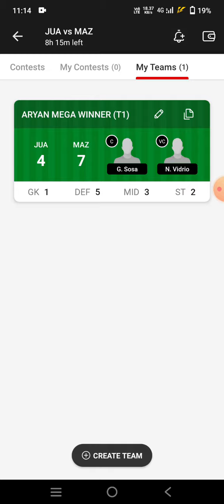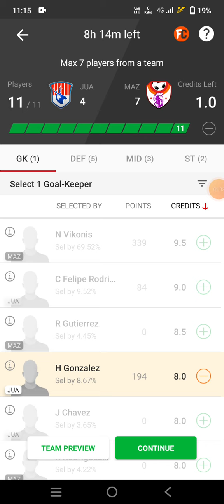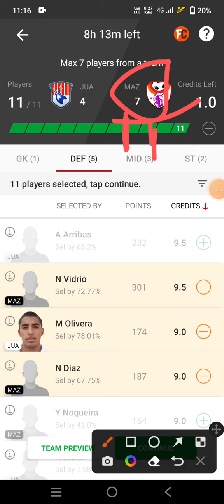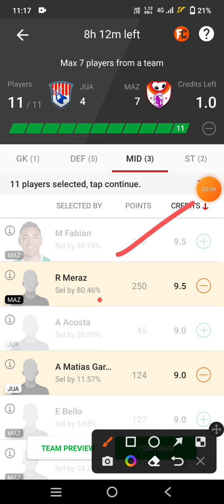JUA vs MAZ Football team Dream11 prediction win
jua vs maz
jua vs maz Dream11
jua vs maz Dream11 prediction
jua vs maz prediction

own risk"

1. This analysis  is based on my

2.Dream11 takes great care to comply with all central and state legislation in India to ensure that  users are fully protected. Every contest on  platform is carefully designed to comply with applicable statutes and regulations in India.

Thanks